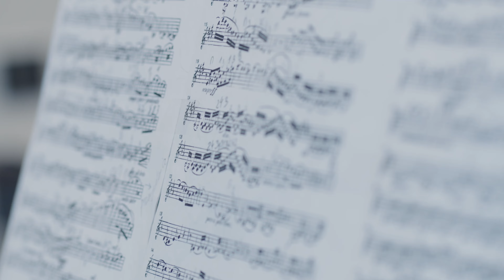Rekrutacja aMuz 2024/2025 / Kierunek Kameralistyka na II st. / dr hab. Bogna Czerwińska-Szymula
❤️ Rekrutacja aMuz 2024/2025 TwojeMiejsce ❤️

Kierunek Kameralistyka na studiach II stopnia
dr hab. Bogna Czerwińska-Szymula

🎥 Maciej Rybicki

🎶 J. Haydn – Trio fortepianowe G-dur nr 39 Hob. XV:25, cz. III Rondo all'Ongarese. Presto
wyk. Madame Piano Trio w składzie:
Kornelia Trochowska – skrzypce
Natalia Wicka – wiolonczela
Marta Misztal – fortepian